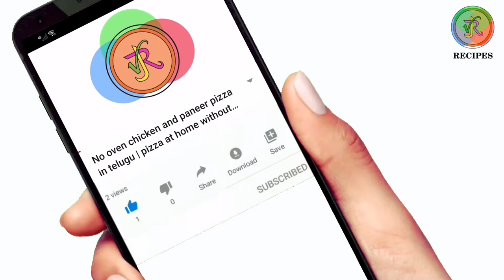పర్ఫెక్ట్ గులాబ్ జామున్ ఇంటిలోనే| Gulab jamun without any ready made mix | recipe by VJR recipes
This vedio is All about making perfect Gulab jamun without any ready made mix at home and obviously it doesn't need more ingredients.

INGREDIENTS :
Full fat milk.         1/2lr
Milk powder.        1cup
Butter/ghee.        1tb
Suger.                   1cup
Water.                   1cup
Cardamom
Powder.                1tb

After watching this vedio you will learn how to make super delicious juicy perfect Gulab jamun at home, do try this recipe and let us know how you got them in comment section and do not forget to share this recipe with your friends, subscribe to our channel if you haven’t yet.